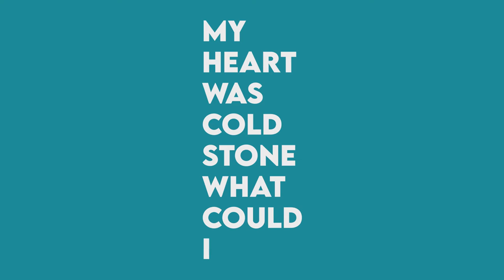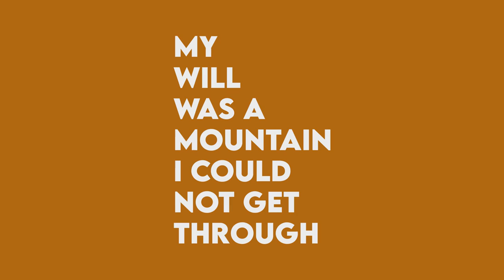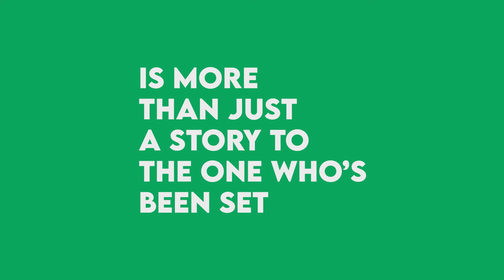James Kelso - Mover of Mountains (Official Lyric Video)